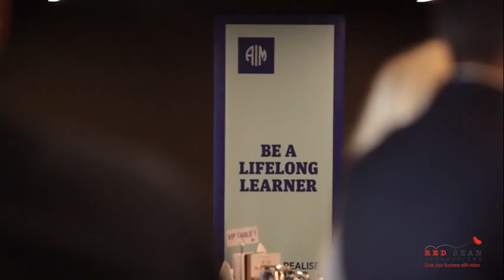East Coast Forum - Kim Williams